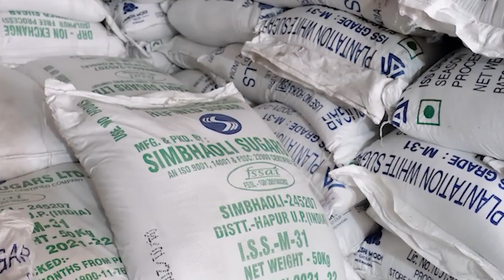hadien u kew, ka sorkar modi kan khang export shini hapdeng kiew jingdawa ha ka pyrthei